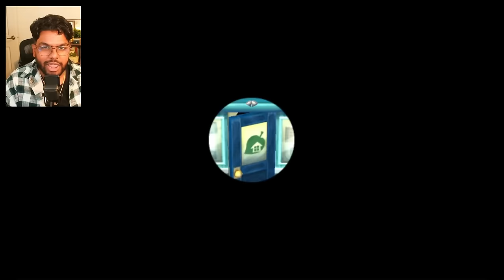My Villagers are Disgusting - Animal Crossing New Leaf: DAY 2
jitters you will begin to cough in 2 days

comment "AAACHOO" if ur reading this for my approval